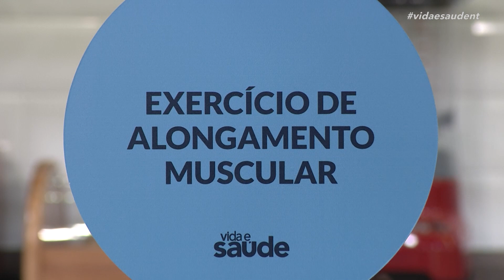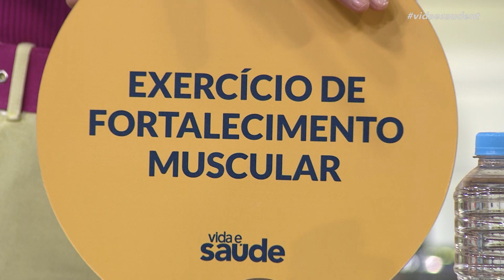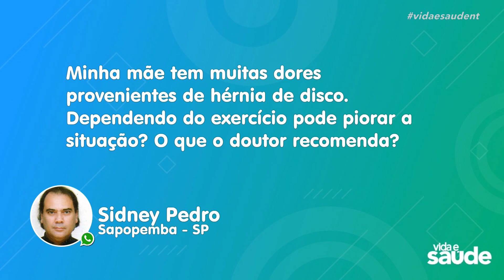Exercícios para dores crônicas - Parte 2 (12/09/22)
Você é daquelas pessoas que costumam sentir dor de forma constante? Viver com dor é algo muito desconfortável, não é mesmo?! Segundo dados da Sociedade Brasileira de Estudos da Dor, ao menos 37% da população brasileira sofre com esse problema. Pensando nisso, no programa de hoje, vamos descobrir como os exercícios terapêuticos podem fazer toda a diferença no tratamento dessa doença. E, para nos ajudar a entender sobre isso, convidamos o fisioterapeuta Dr. Fábio Boldrini.

Exibido na TV Novo Tempo de segunda a sexta às 16:00.